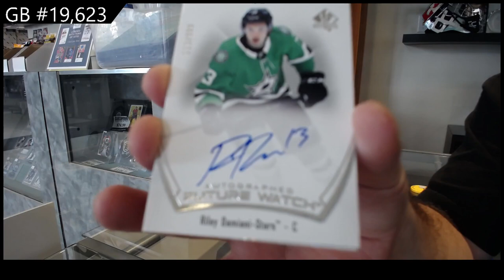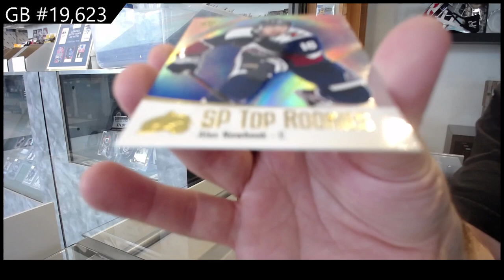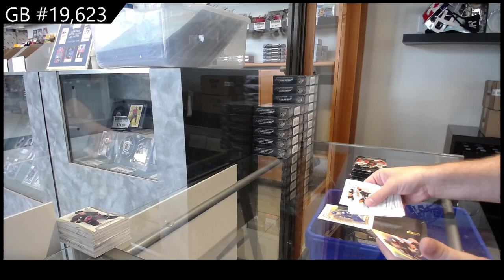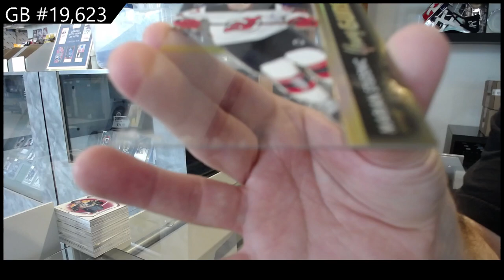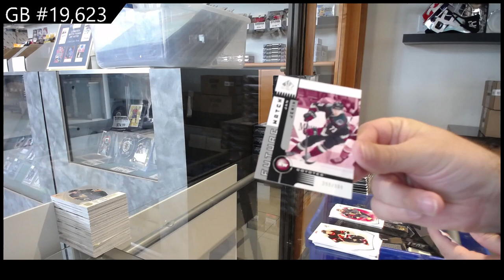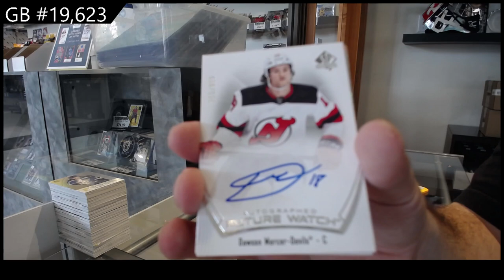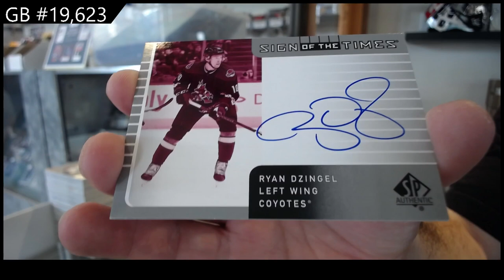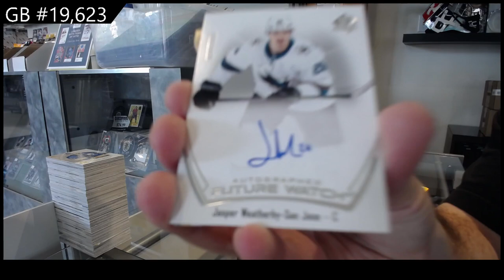21-22 Upper Deck SP Authentic Hockey 8 Box Break - C&C GB #19,623